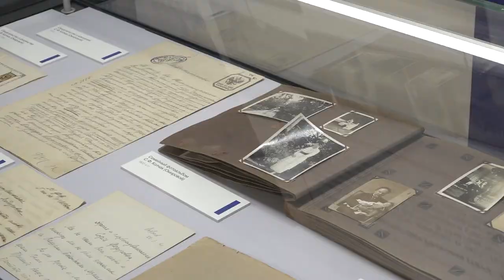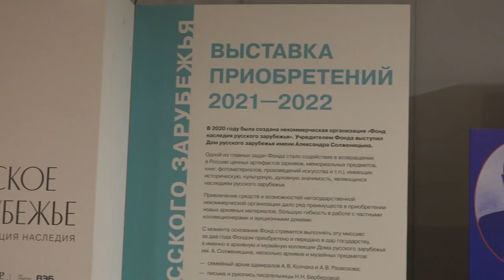Время Русского мира: культурный фронт России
00:15 В этом выпуске:
00:48 На расширенном заседании комитета Госдумы по развитию гражданского общества учредили общественное движение «Культурный фронт России»;
03:40  Как и зачем хранить историю? Обсудили в Доме русского зарубежья;
07:33 Легендарную постановку Донецкого театра имени Бровуна «Юнона и Авось» увидела московская публика;
10:23 В Москве назвали победителей Всероссийского конкурса «ПРО Образование 2022»;
11:00  Гостем радиостанции «Русский мир» стала Мария Ватутина — один из ведущих современных российских поэтов, журналист, прозаик и драматург.
13:08 Если в вашем городе проходят интересные мероприятия, связанные с жизнью русского зарубежья, будем рады вашим материалам с места события!